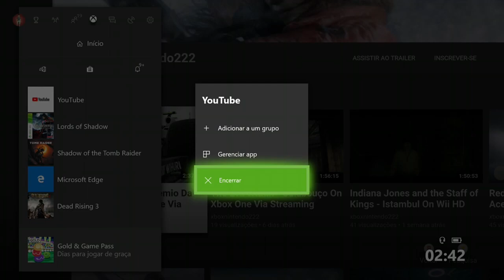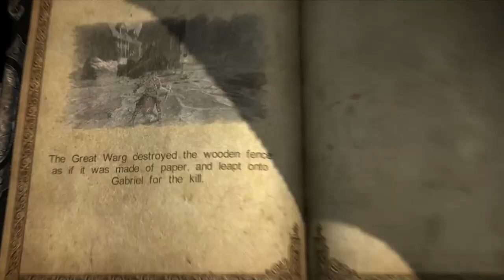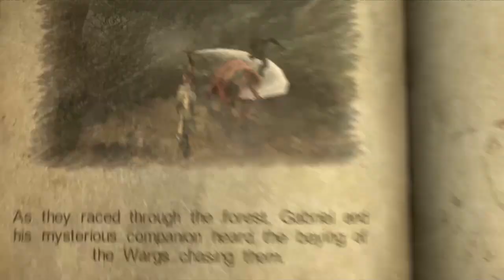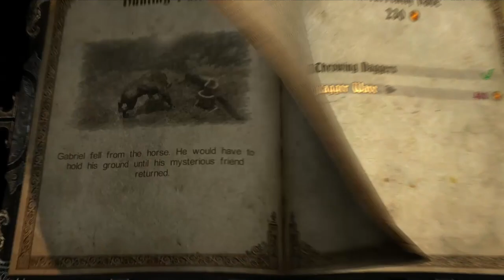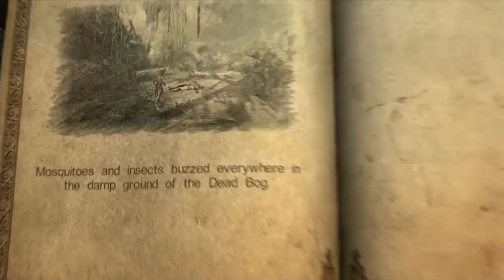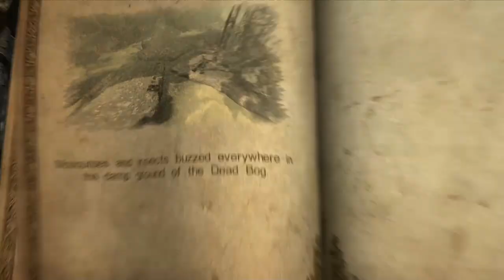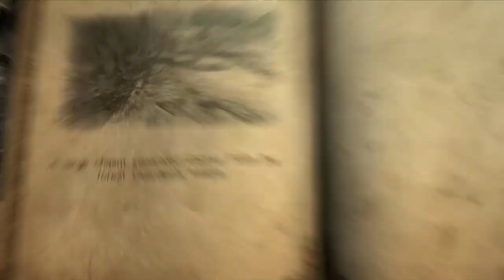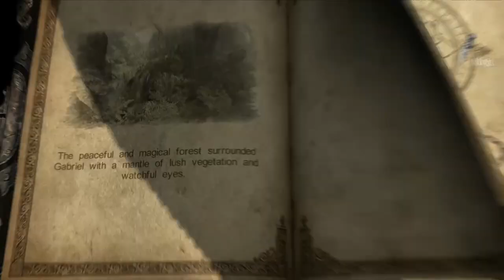Castlevania: Lords of Shadow - Início Retro Xbox 360 On Xbox One Via Streaming Windows 10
Lords of Shadow se passa numa época dita como "Fim dos Dias", em 1047.

A aliança da Terra com os Céus foi ameaçada pela força maligna dos Lordes da Sombra (Lords of Shadow), e um feitiço obscuro agora paira sobre a Terra e impede que as almas dos mortos descansem em paz.

Com isso, criaturas das trevas vagam pelo mundo e assolam o restante da população.

O personagem principal, Gabriel Belmont (Robert Carlyle), é um membro da Irmandade da Luz (Brotherhood of Light), uma elite de cavaleiros que protegem e defendem os inocentes das criaturas sombrias.

A esposa de Gabriel, Marie (Natascha McElhone) foi brutalmente assassinada por um destes seres, e agora sua alma não pode deixar este mundo devido ao feitiço imposto pelos Lordes das Sombras.

Marie percebe que as almas atormentadas pelo feitiço como a dela, pertencem a um jogo de grandes proporções. A trama central envolve a Máscara de Deus (God Mask), um artefato extremamente poderoso, que dizem poder ressuscitar qualquer indivíduo.

Gabriel pretende derrotar as três facções dos Lordes das Sombras para então obter as peças da Máscara de Deus (fragmentada em três partes pelos Lordes), e trazer sua esposa Marie de volta à vida.

O começo do jogo mostra Gabriel indo até o Lago do Esquecimento (Lake of Oblivion), onde o espírito de sua falecida esposa, Marie pode estar.

No elenco temos alguns nomes conhecidos como por exemplo, Patrick Stewart no papel de Zobek e Robert Carlyle no papel de Gabriel Belmont. Ainda temos Natascha McElhone, Richard Ridings,  Sally Knyvette e Jason Isaacs.